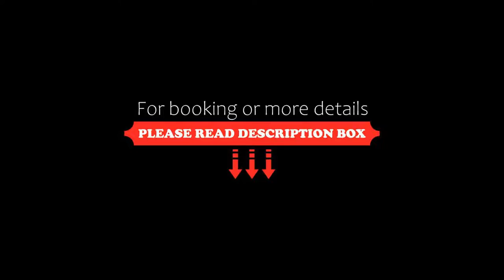Hotel Crusch Alba Zernez, Zernez, Switzerland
About Property:
This small but beautiful hotel welcomes you in the picturesque village of Zernez - the main base for trips to the Swiss National Park, only 30 minutes from St. Moritz, Scuol, Klosters and Livigno.
Hotel Crusch Alba Zernez will enchant you with its traditional atmosphere, characterised by solid wood furnishings. Choose from quiet, bright and friendly rooms, all featuring a satellite TV and some offering a balcony.
The fine traditional cuisine and a choice of game dishes offers ...
Property Type: Hotel
Address: Röven 53, 7530 Zernez, Switzerland
Searching For
1. Hotel Crusch Alba Zernez - Zernez - Switzerland
2. Hotel Crusch Alba Zernez - Zernez - Switzerland Address
3. Hotel Crusch Alba Zernez - Zernez - Switzerland Rooms
4. Hotel Crusch Alba Zernez - Zernez - Switzerland Amenities
5. Hotel Crusch Alba Zernez - Zernez - Switzerland Offers and Deals
Audio Credit:
Track Title: Blank Slate
Artist: VYEN